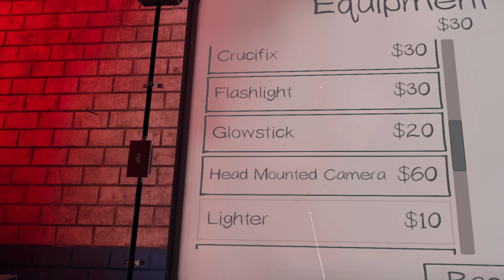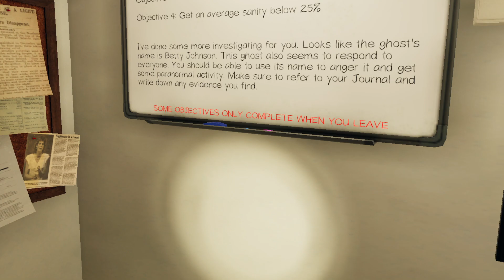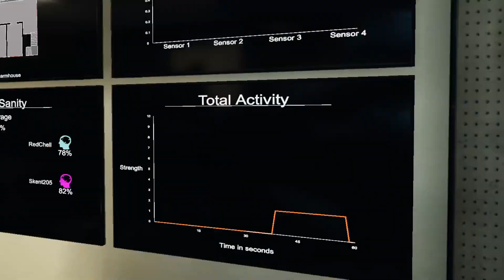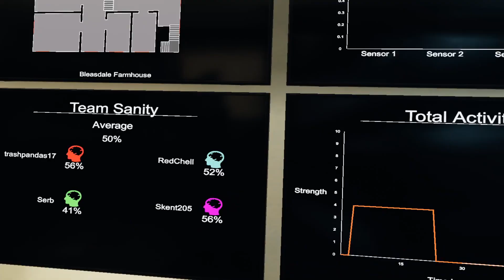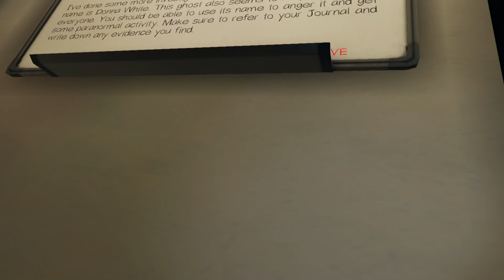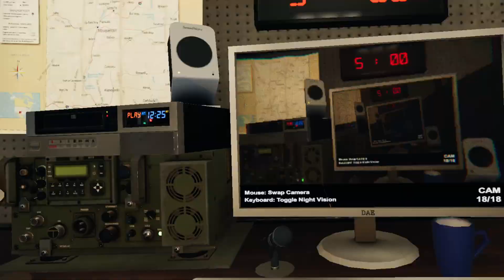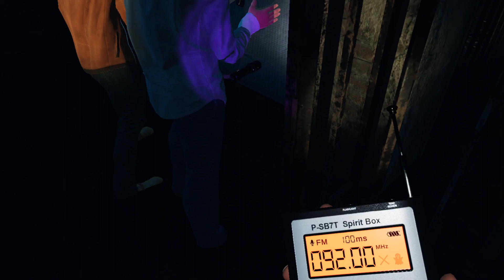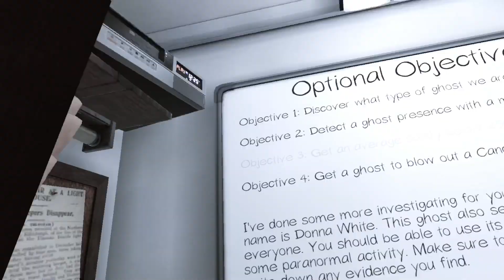Spooky Halloween time with friends! (Part 2) - Phasmophobia